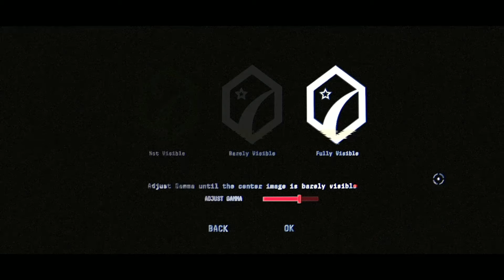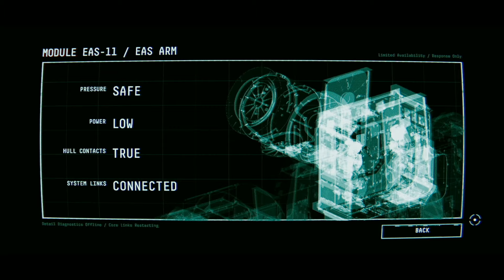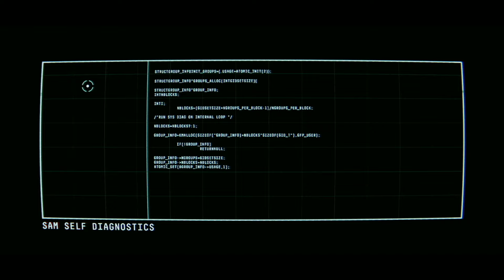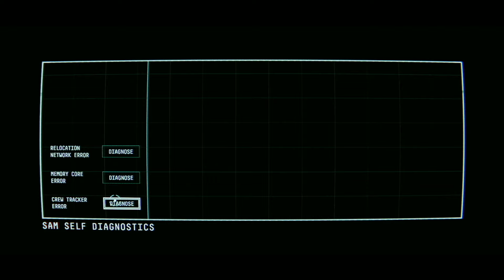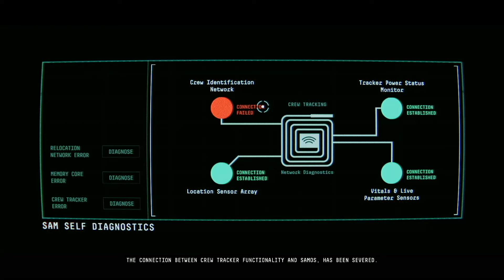Observation: Part 1 - "Artificial Intelligence - For Dummies"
Trapped aboard a malfunctioning space station, a lone astronaut has no choice but to rely on a computer system controlled by two idiots for survival...

...yeah she's dead, she's SUPER dead.